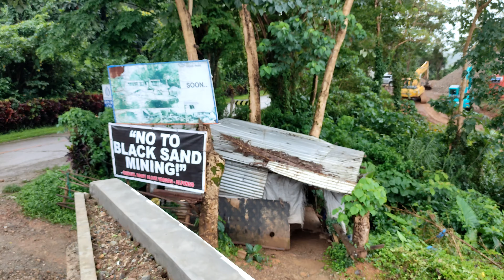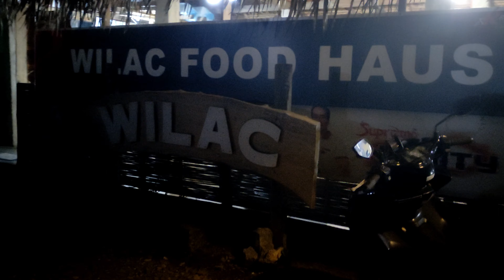2nd North Loop vlog ni Ka-maneho Part 2 with Nissan Navara, upgrading Rack and pinion Steering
Nissan Navara Rack and Pinion BUshing upgrade, second North loop with Nissan Navara, Ilocos norte, bangui wind mill, Laoag Baguio, latrinidad Bengeut.